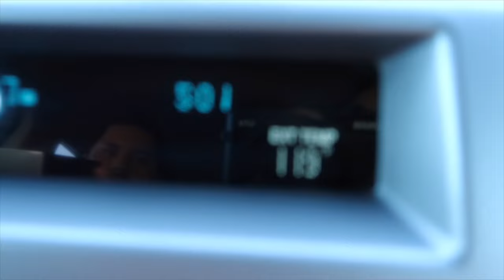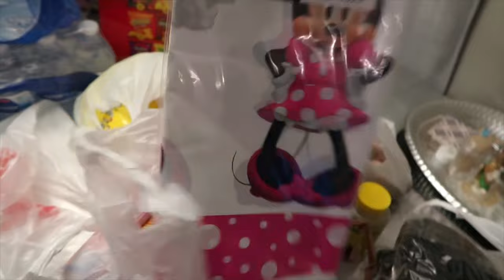Family hiking GONE WRONG! **SCORPION STING** | The DMK Family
We went hiking for the first time as a family, and it went terribly bad! We were not expecting to be stung by a SCORPION!

My videos include vlogs, crazy experiences, challenges, pranks, and fun family times.